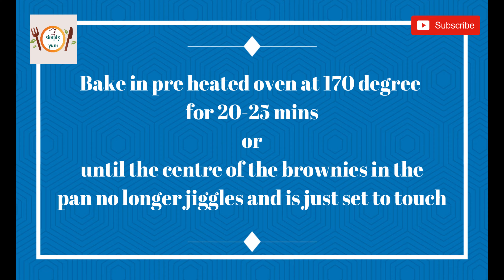Chocolate Brownie Recipe By Simply yum Cooking simplified.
Chocolate brownie Recipe for all the kids and chocolate lovers .
hope you enjoy and let us know by commenting